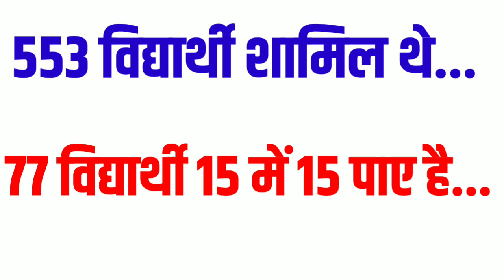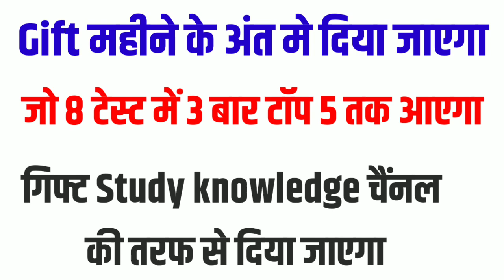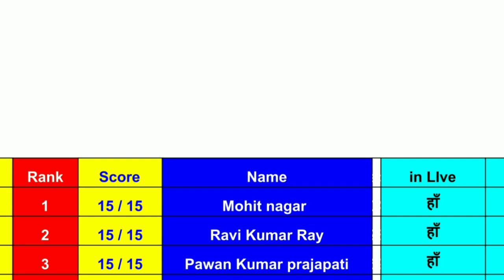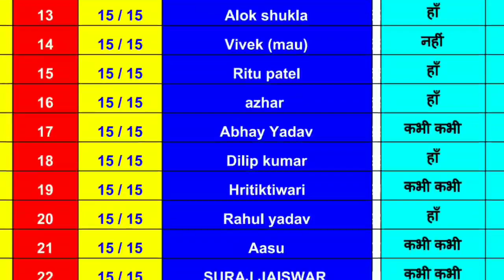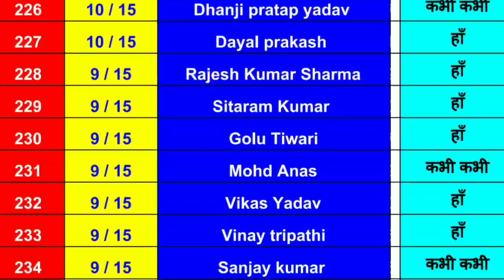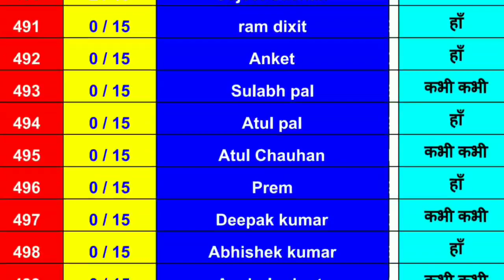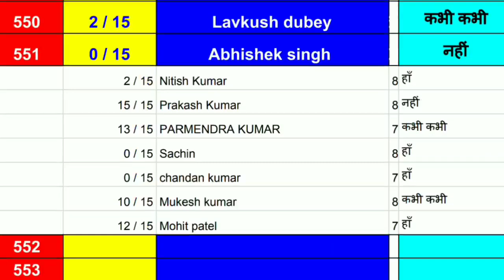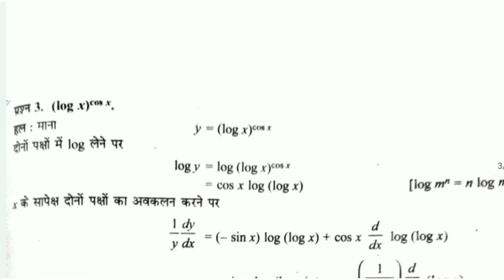Test Results / Maths Test Result / Sunday Test Result / Study knowledge test / Test me kaise jude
सभी विद्यार्थी ध्यान दें प्रत्येक रविवार वह बृहस्पतिवार को ऑनलाइन टेस्ट कराया जाता है जिसमें आपकी पढ़ाई का परीक्षा दिया जाता है कि आप अभी तक कितना तैयार किए हैं उसके अनुसार आपके पढ़ाई को आगे बढ़ाने के लिए टेस्ट का उपयोग करके मैं आपको आगे ले जाना चाहता हूं जिससे आप टेस्ट देकर अपने सब्जेक्ट को तैयार करें और बोर्ड परीक्षा में अच्छे से अच्छे रैंक लाएं यदि आप हमारे टेस्ट में शामिल होना चाहते हैं तो चैनल को सब्सक्राइब करें जिससे आपको टेस्ट की सूचना सबसे पहले मिल सके

नीचे रिजल्ट का लिंक दिया गया है साथ ही प्रश्न के हल का भी लिंक दिया गया है क्लिक करके डाउनलोड करें और देखें कौन कितना रैंक पाया है और कितना अंक पाया है